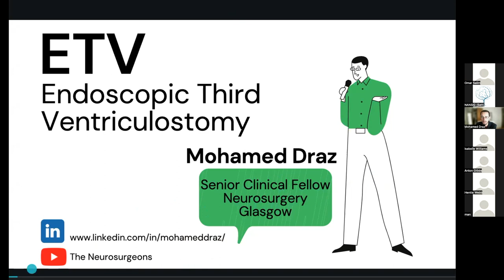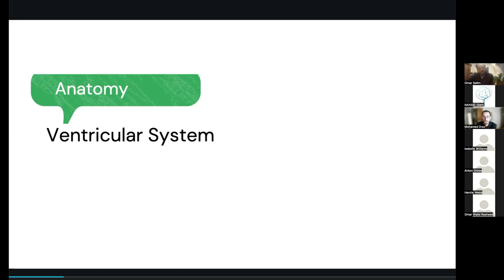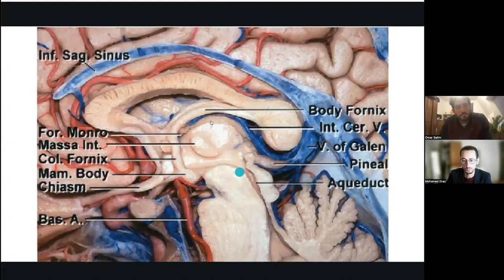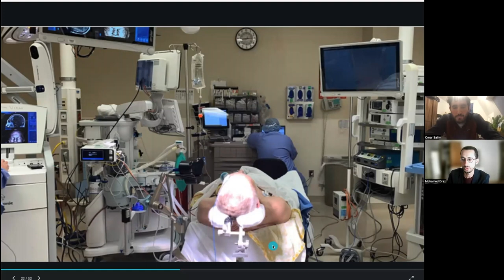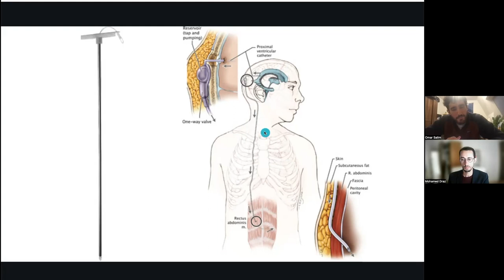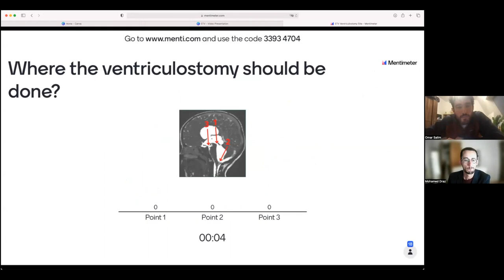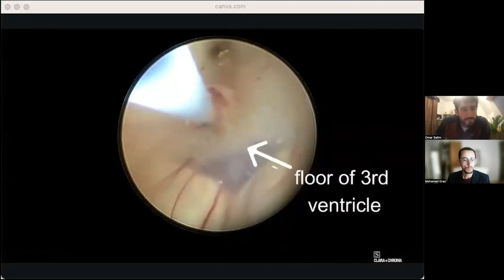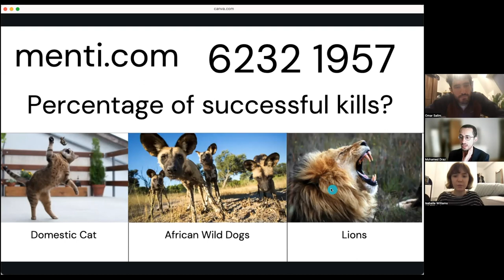NANSIG 3rd Virtual Neurosurgical Skills Workshop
Thank you to our speakers Mr Mohamed Draz and Mr Ali Razaei Haddad for taking the time to join us and to deliver fantastic virtual skills teaching on endoscopic third ventriculostomy and neuronavigation.

Thank you to our NANSIG Regional Leads Omar Salim (University of Glasgow Representative) and Isabelle Williams (North West Thames Deanery Representative) for putting this workshop together.

Note: The second half of the workshop on neuronavigation was not recorded as consent was not provided.